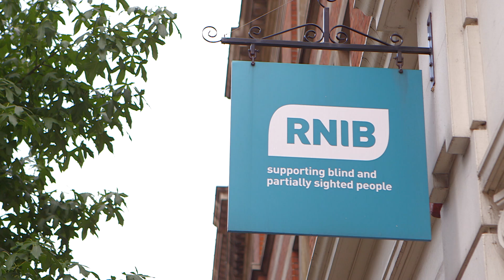Facing Blindness Alone Report released by RNIB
The 'Facing Blindness Alone' report released today (10th September) reveals since 2005 there has been a 43 per cent decline in the number of blind and partially sighted people in England getting even the most basic types of council support - down from 55,875 people to 31,740, nearly 25,000 fewer people.